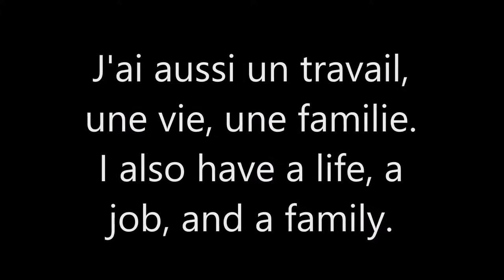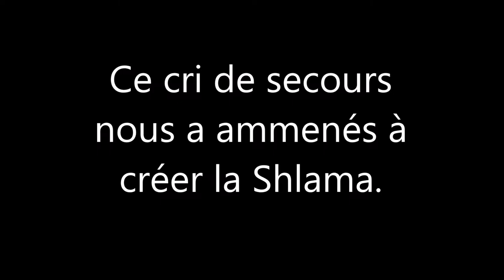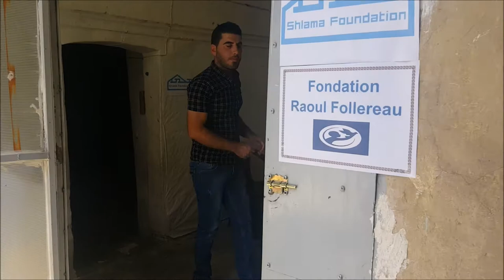2017.10.10 Looking back at 2014-2017 with Noor Matti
The Islamic State occupation of 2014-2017 was the hardest time one could imagine. We will never forget all the generous donors that helped during these 3 difficult years with so many projects, and the wonderful partners we've had, such as Fondation Raoul Follereau. This video was presented at the 2017 congress of Raoul Follereau.